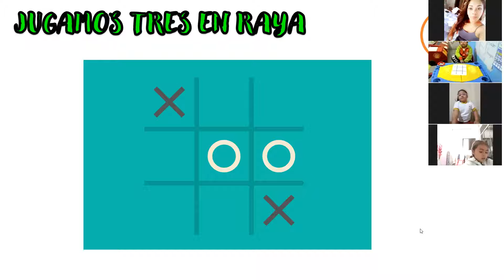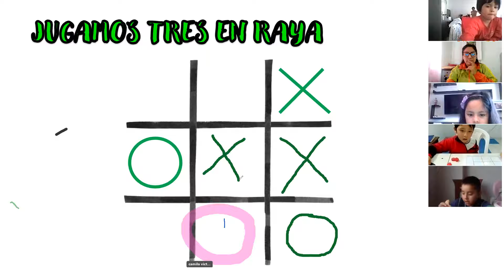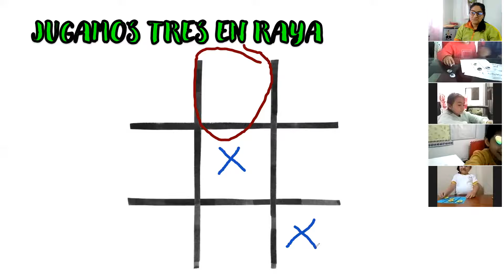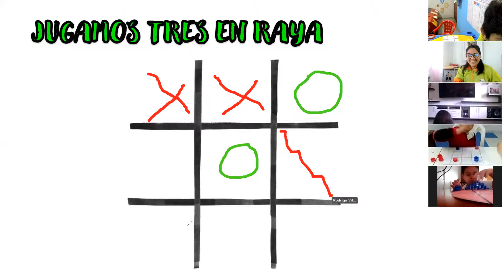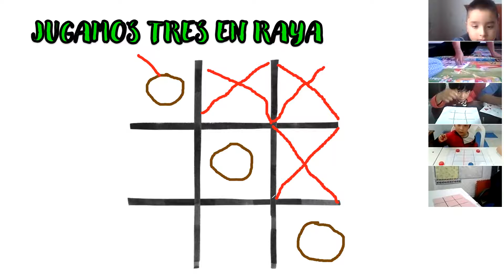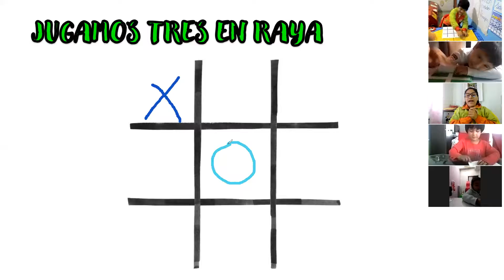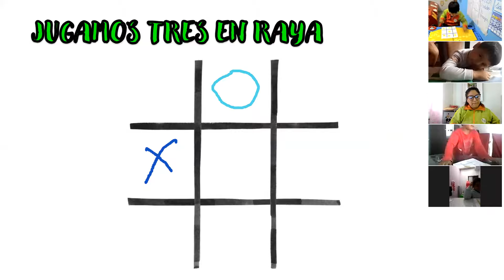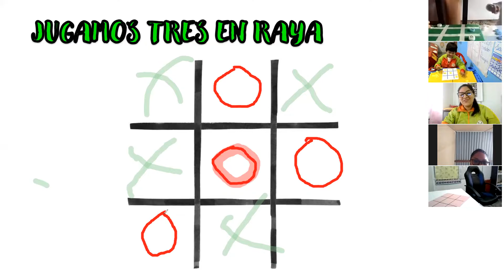Jugamos tres en raya - Inicial 4 años "EXPLORADORES"